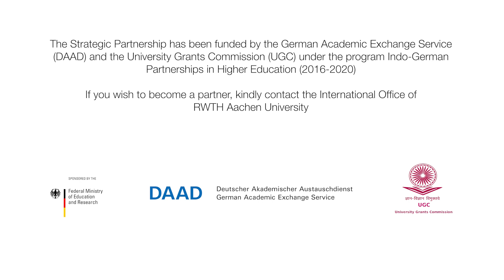The Strategic Partnership between RWTH Aachen University and Indian Institute of Technology Madras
The Strategic Partnership between RWTH Aachen University and IIT Madras enables RWTH researchers at all career levels to engage with their scientific counterparts at IIT Madras. Additionally, mobility possibilities exist for graduate students and for the exchange of administrative staff.